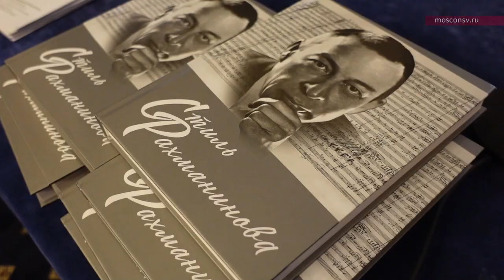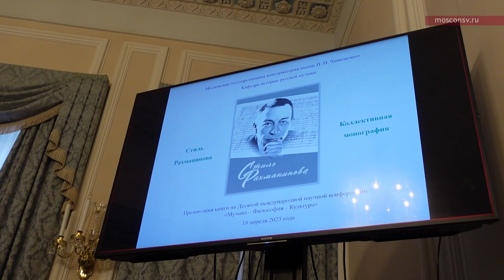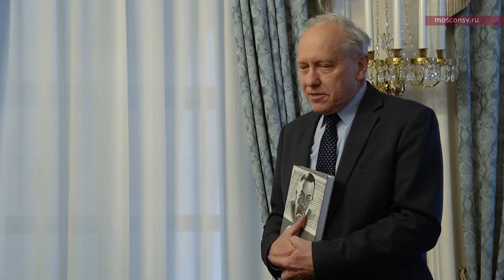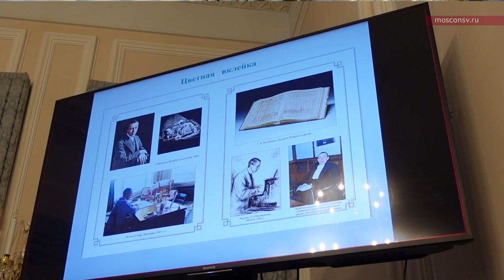Презентация коллективной монографии «Стиль Рахманинова». Фрагменты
Книга «Стиль Рахманинова» - первое в отечественном музыкознании комплексное музыковедческое и культурологическое коллективное монографическое исследование педагогов Московской государственной консерватории имени П.И. Чайковского, посвященное проблеме стиля и стилевым закономерностям творчества С. В. Рахманинова – выдающегося русского композитора, пианиста и дирижера конца XIX – первой половины XX века.

Авторский коллектив:
Скворцова И.А. – доктор искусствоведения, профессор, автор идеи, художественный руководитель проекта, главный редактор и составитель;
Зенкин К.В. – доктор искусствоведения, профессор;
Старостина Т.А. – доктор искусствоведения, профессор;
Гурьева Н.В. – кандидат искусствоведения, доцент, редактор;
Свиридовская Н.Д. – кандидат искусствоведения, доцент;
Топилин Д.И. – кандидат искусствоведения, доцент.